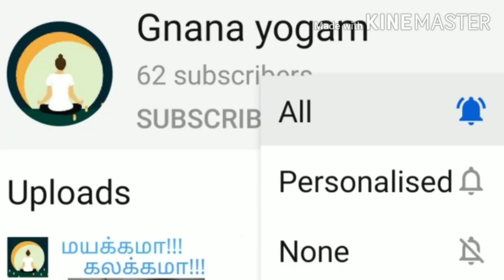கல்வி - பாகம் 2 l education part -2 l not teach in schools and colleges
Education is a life skill for rich happiness peaceful healthful etc good education is not teach in schools and colleges education by own language is a best education for people to become successful and peaceful journey in life